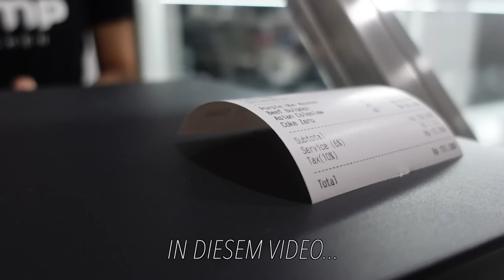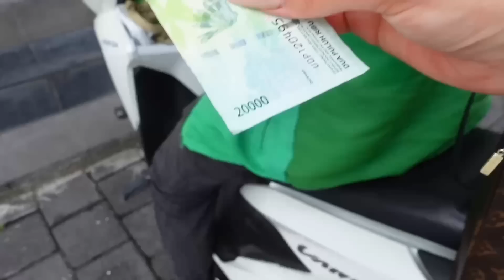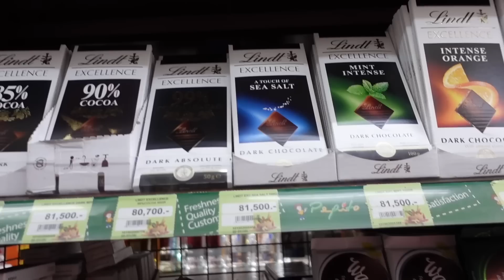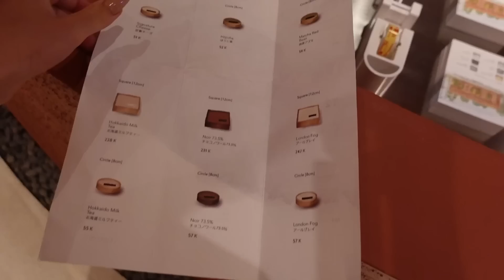Was kostet dich 1 Tag auf Bali als Bodybuilder?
Full day of expenses in Bali 🤝🏻

Den besten Deal bekommst du bei @esn.com immer mit meinem Code Julesbikini & supportest mich ❤️

Podcast: „The Excellence Attitude Show“